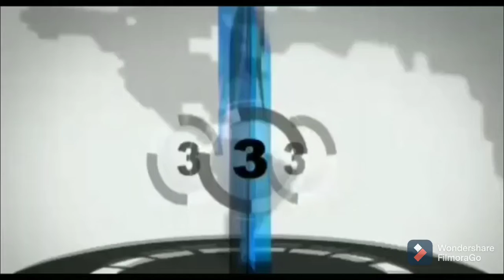धनबाद । दीपावली के दिन लोयाबाद में पटाखों की जगह चली गोलियां , अपराधी फरार ।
KCN TV. BREAKING. CONT. 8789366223.